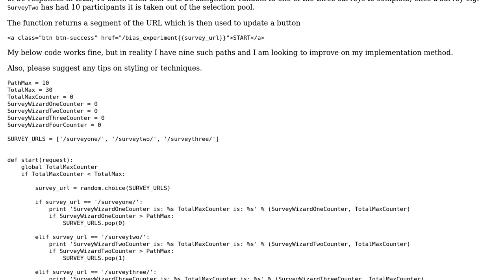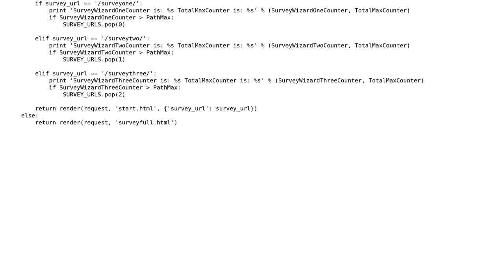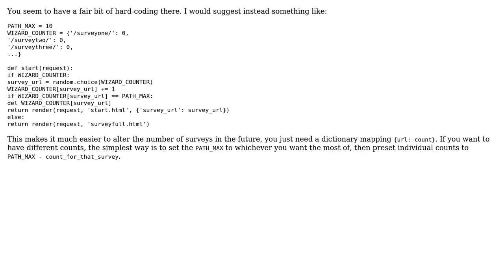URL selection function that is designed to randomly assign users to different surveys until full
Code Review: URL selection function that is designed to randomly assign users to different surveys until full

With thanks & praise to God, and with thanks to the many people who have made this project possible! | Content (except music & images) licensed under CC BY-SA | Music | Images & others | With thanks to user jonrsharpe user Jamal user Deepend and the Stack Exchange Network Trademarks are property of their respective owners. You are responsible for your own actions.